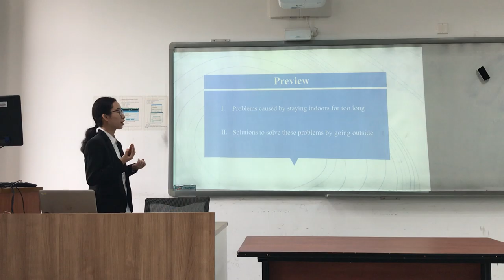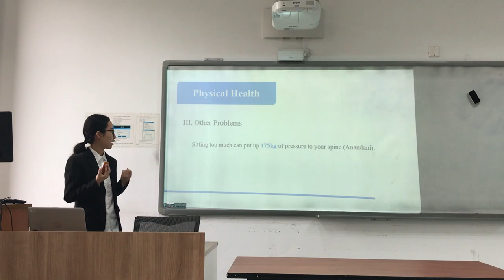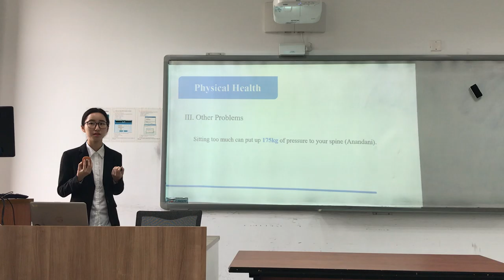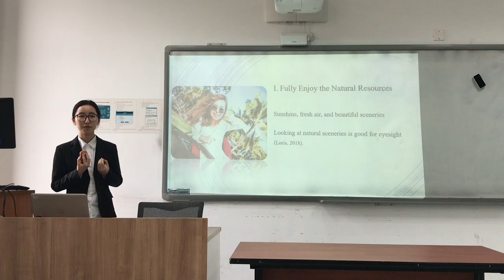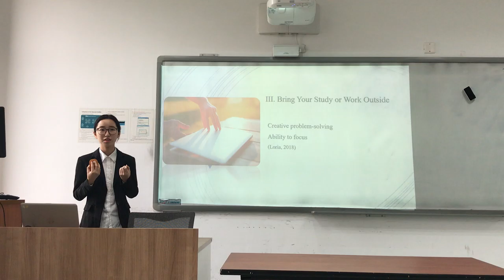Fall 2018 COMM 1402 Speech 2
By Hong Yuan, Ann